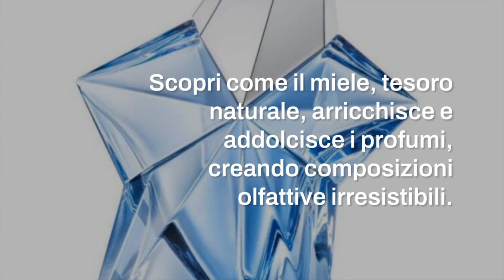Profumi al miele, 8 fragranze dolci con l'oro degli Dei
Luminosi, dorati, avvolgenti: i profumi al miele conquistano l'olfatto con note dolci e complesse. Dalle fragranze di nicchia a quelle più accessibili, scoprite le migliori selezioni.